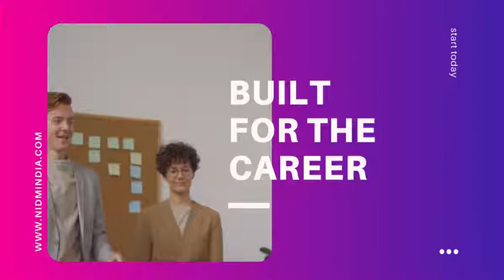Learn Most Advanced Digital Marketing course at NIDM Bangalore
India’s Leading Digital Marketing Institute in Bangalore, We have trained more than 20,000+ Students, NIDM INDIA Bangalore-Learn from the Best.

50+ Modules | 3 lac worth tools | 2 years support | 11 yrs Excellence
| Live Projects | 10+ Certifications | 100% Placement | Internships